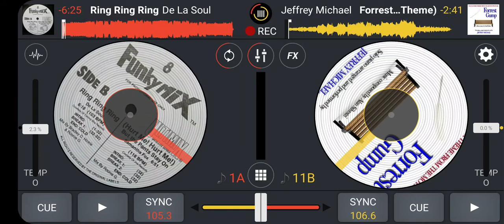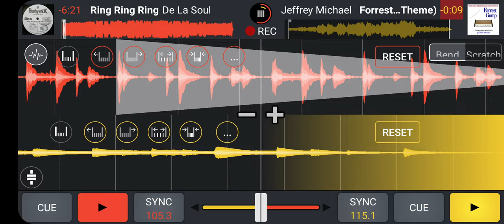Cross Dj Pro Remix "Feather theme" Jeffrey M.